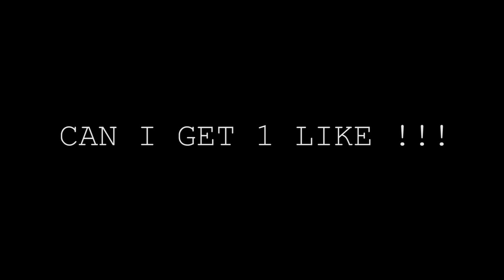Saman Nikal - Freefire Edited Montage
Keep Supporting Nepali YT ❤️
Ненужные теги: xxxtentacion, empire, rap, bad vibes forever / empire, hip hop & rap, xxx, look at me, lil pump, music, bad vibes forever, sad, sad!, juice wrld, members only, hope, music video, 2017, hip-hop, the, ski mask the slump god, エックスエックスエックステンタシオン, revenge, ?, llj, jmp, hip hop, jocelyn flores, wishing well, ski mask, tentacion, икстентасион, xxxtentacion tribute, pop, lil wayne, live, wifisfuneral, official, rip, jahseh onfroy, yung bratz, 2019, trap, jahseh, jesus honcho - infatuated (official music video), emotional rap, yung bratz xxxtentaction, elevator, yung bratz xxxtentacion, elevator xxxtentacion, yung bratz lyrics, xxxtentacion songs, infatuated, xxxtentacion yung bratz, yung bratz artist, arms around you song, arms around you, sway lee, arms around you tribute, rap music, pop music, proudcatowner, xxx tentacion, hip hop music, armaroundyou, armsaroundyou, yung bratz rap, yung bratz song, elevator audio only, yung bratz audio only, yung bratz new song, lilpump, swaelee, maluma, pump, xxxtentacion original, miami, новая песня, альбом, новый альбом, cover, клип, плагиат, rauf faik я люблю тебя, rauf faik альбом, рауф и фаик плагиат, украли песню, кавер, рауф и фаик детство, rapper, murder, cbs 4 news evening, infinite militia, rauf faik, рауф и фаик,ik - детство, детство, рауф фаик, rauf faik из за тебя, байт, xxxtentacion live, concert, rolling loud, 88rising, tour, denzel c..., save me (audio), eminem rip donald trump, eminem diss donald trump, втренде, новый клип, украли у тентасьона, тентасьон, rauf faik плагиат альбома, naruto vs sasuke, naruto, amv, save me, xxxtentacion - save me (lxry remix), 1 hour, 1hour, loop, xxxtentacion - save me, lil peep, hand, react to xxxtentacion death, react to xxxtentacion, rappers react, xxxtentacion killed, react to xxxtentacion dead, club, helping, pompano, cinema, hour, one, joey bada$$, the remedy for a broken heart, heart, broken, ジョーイ・バッドアス, infinity (888), legend's never die, legends never die, インフィニティ (888), for, remedy, download, mp3, listen, seamless, video, replay, beats, beat, long, xxxtentacion dead, rip xxxtentacion, tyga, xxxtentaicon fight, xxxtentacion leak, xxxtentacion leaked, 6ix9ine, justin bieber, 6ix9ine xxxtentacion trollz, 6ix9ine xxxtentacion, 6ix9ine trollz, xxxtentacion unre leased, xxxtentacion 2020, ricch, roddy, roddy ricch, ieatpussy, the box, box, xxxtentacion alive, roddy ricch the box, xxxtentacion roddy ricch, trollz 6ix9ine, justin bieber la bomba, look at me bass boosted, look at me clean, look at me instrumental, look at me now, look at me juice wrld, look at me 1 hour, look at me, look at me xxtxtentacion official lyrics, xxxtentacion bmw i8, xxxtentacion bmw, ihaterappers, lore, song, soundcloud, new, lit, dont cry lil wayne, don't cry, xxtenations, dont cry, lil wayne don't cry, fire, hot, реакция на смерть xxxtentacion, official audio, xxxtentacion - look at me! (audio), hanging, звезды о xxxtentacion, гибель xxxtentacion, r&b, xxxtentacion - everybody dies in their nightmares (audio), everybody dies in their nightmares (audio), lil wayne 2019, xxtentacion, xxtentacion - bad! (official music video), mumble, extended , xxxtentacion 17, xxxtentacion - xxtentacion - bad! (official music video), bad!, skins album, skins, bad, xxxtentacion ?, hope xxxtentacion, nle choppa, dababy, blueface, don't cry lil wayne, flex, emo, xxxtentacion hope, chill, emotional, riot, official video, yung dagger dick, moonlight official video, moonlight xxxtentacion, xxxtentacion moonlight, репэр, батл, рэп-культура, канье уэст, убийств)ayne 2019, xxtentacion, xxtentacion - bad! (official music video).